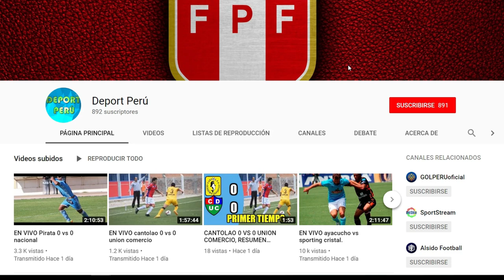Universitario vs. UTC EN VIVO, fecha, hora, canel, y todo lo que debes saber